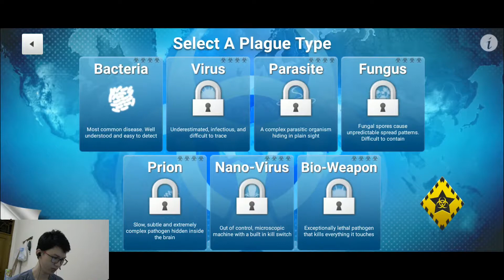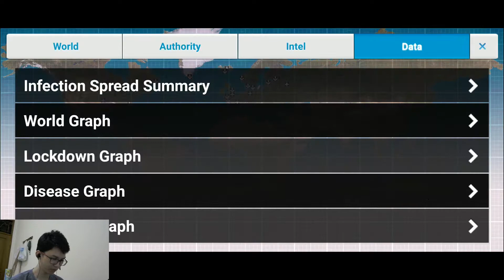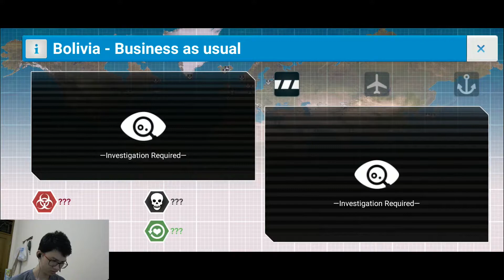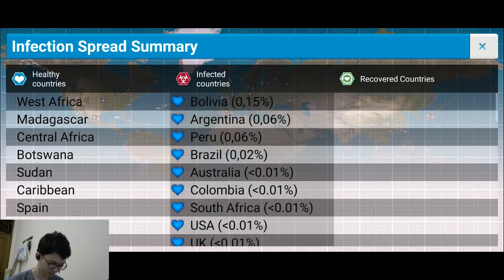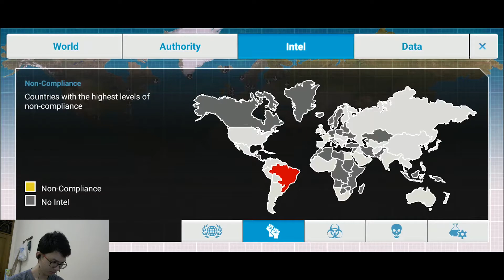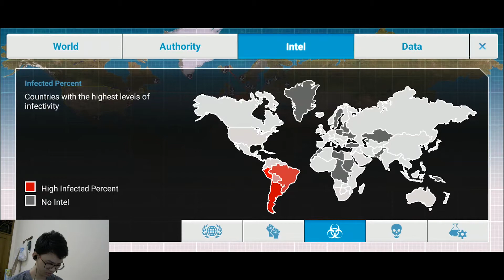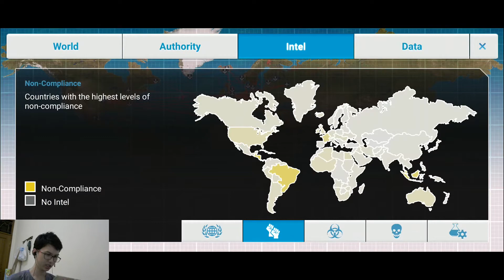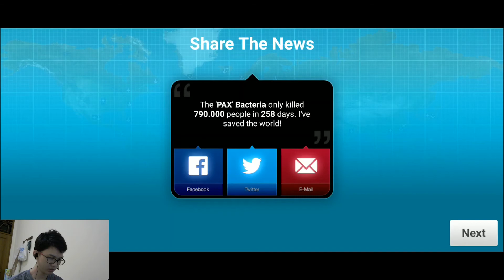Menyelamatkan Umat Manusia dari Pandemi - Plague Inc Cure Indonesia #1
Hallo semua, saya baru tahu ternyata plague inc ada mode terbarunya yaitu Plague Inc The Cure. Mungkin memang sudah agak lama sepertinya tapi tidak apa-apa. Mekanisme mode plague inc the cure ini berbeda 180 derajat dengan mode biasanya yang dimana kalian harus menyelamatkan umat manusia dari bahaya pandemi baik itu virus, bakteri dan sebagainya. Perlu diingat juga mode ini baru ada di mobile, katanya untuk PC akan segera hadir. Untuk mobile mode ini kalian bisa memainkannya secara gratis dan tentunya seru. Bagi kalian yang sudah bermain mode baru ini boleh tulis komentarnya (sekalian sharing).